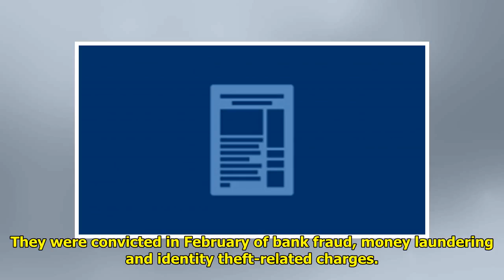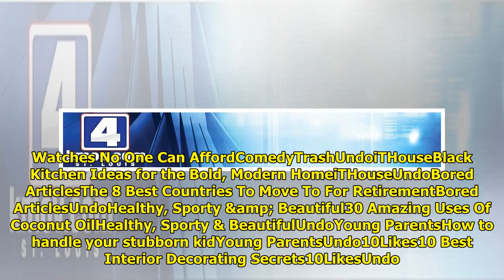Brothers who ran fake airplane loan scheme sent to prison